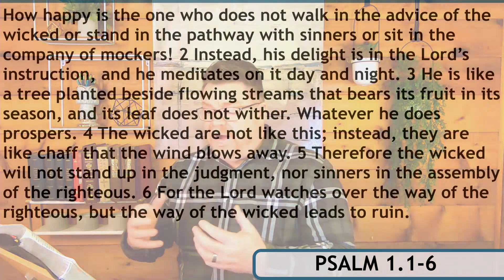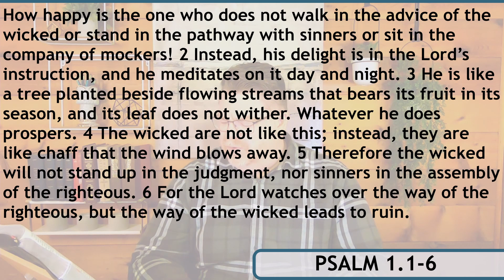2024 Vision WK1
Thank you for joining this week's Wisdom Walk!